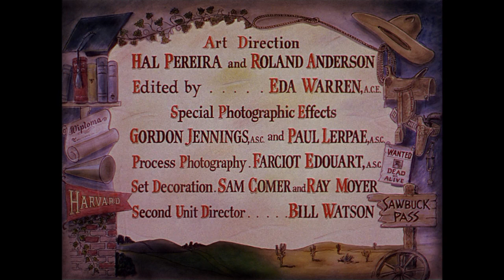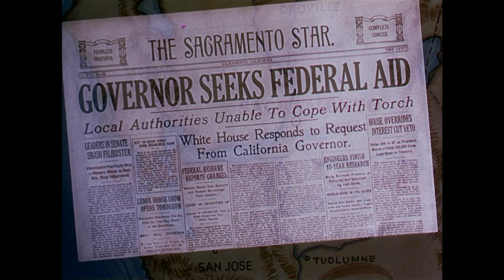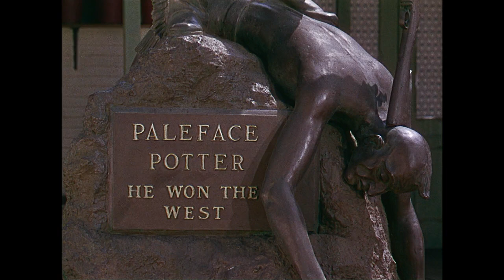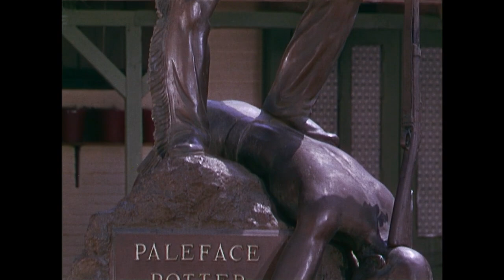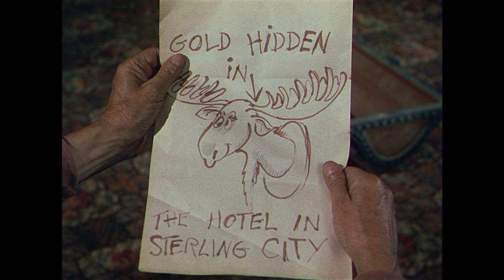Son of Paleface 1952 720p Bob Hope, Jane Russell, Roy Rogers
Junior Potter returns to claim his father's gold, which is nowhere to be found. "Mike" is the luscious head of a gang of thieves, and Roy Barton is the federal marshal hot on her trail.